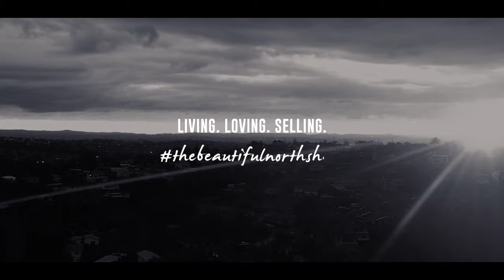Weekly Snapshot - 1 October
A quick wrap up on all things property here on the beautiful North Shore.
This week I touch on the changes to the Level 3 restrictions, new tax rules for new builds, current stock levels as well and new listing numbers. And I make a bit of a meal out of my words mid-way through but hey, it's lock-down - nothings perfect anymore!